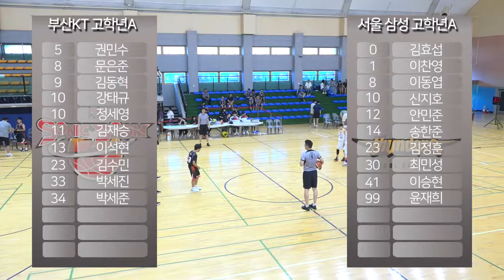2019 KBL유소년클럽 농구대회[B코트] 부산KT 초고A vs 서울삼성 초고A 하이라이트 19 8 16